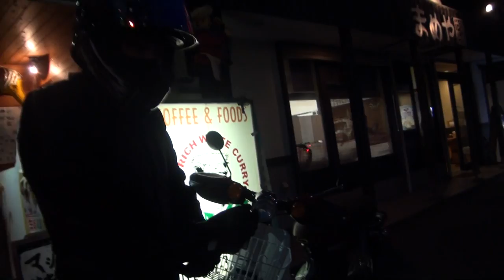音割れ DAISNIN RACING エキゾーストサウンドを聞け 1992 HONDA CBR250RR 1992 CBR250RR 1992 ホンダ・CBR250RR MC22 広島